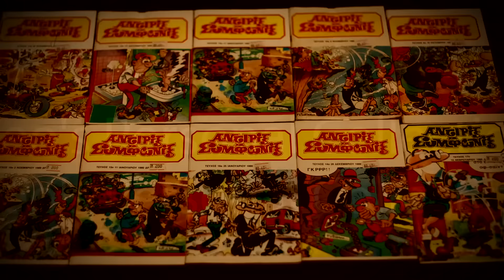Vintage Toys & more 2nd exhibition 2015